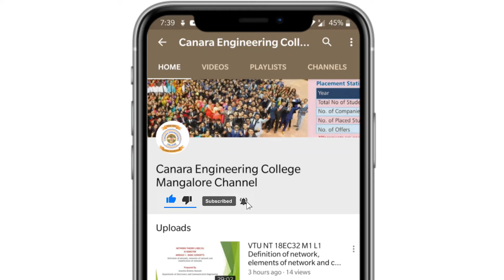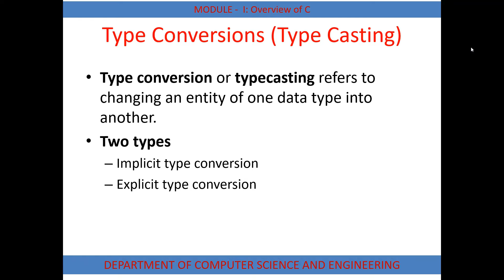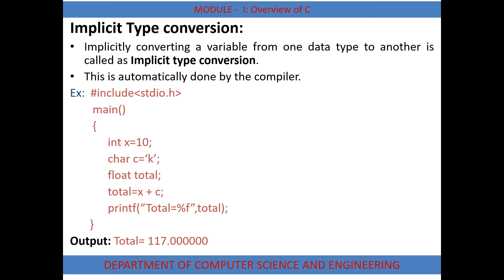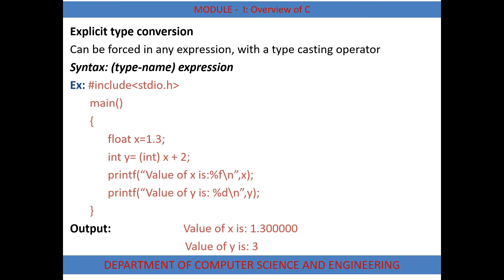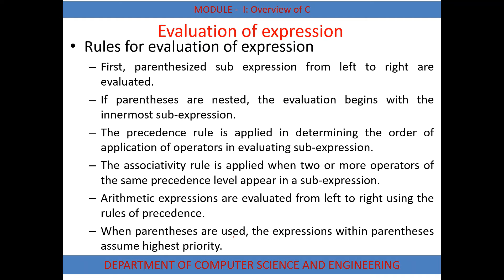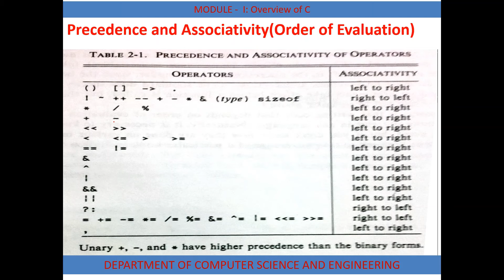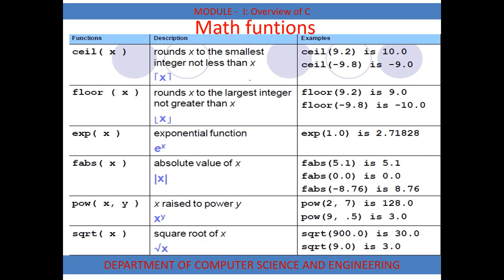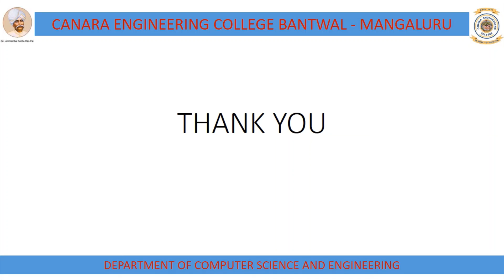VTU CPS(18CPS13)C-PROGRAMMING[TYPE CONVERSION IN C](M1 L12)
This video covers the topics of : IMPLICIT AND EXPLICIT TYPE CONVERSION, OPERATOR PRECEDENCE, EVALUATION OF EXPRESSIONS.

PAVITHRA D S, Department of Computer Science and Engineering, Canara Engineering College, Mangaluru.